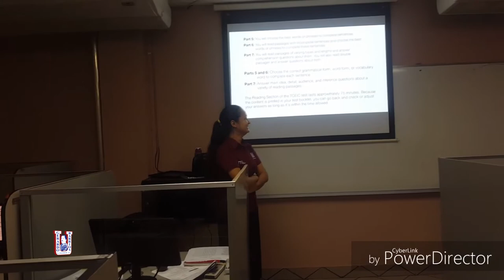Saraí - CUM Honorífico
“Entre más conocimiento tenemos, más comprometidos estamos a devolver un poquito a la sociedad todo aquello que hemos recibido”. Conoce a Saraí, nuestra futura graduada con 🎓 CUM honorífico. 🎉 ¡Muchas felicidades!